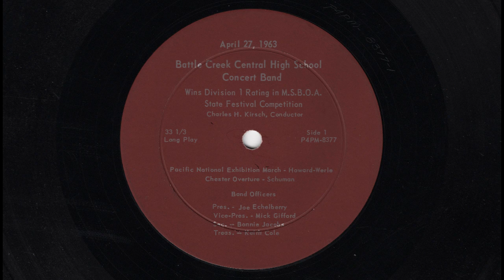Battle Creek Central High School Concert Band - April 27, 1963 - Side 1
Battle Creek Central High School Concert Band's MSBOA Festival Selections.  Recorded April 27, 1963. The band was awarded a Division 1 rating.  Selections: "Pacific Northwest Exhibition March" (Howard-Werle) and "Chester Overture" (Schuman).